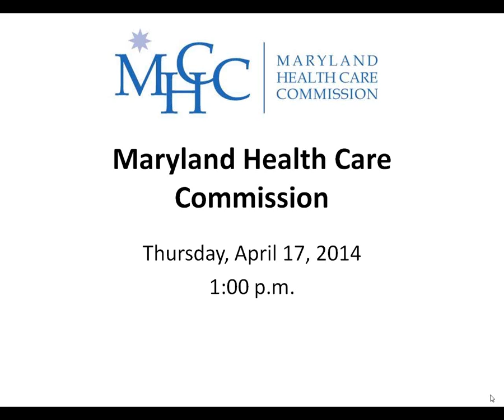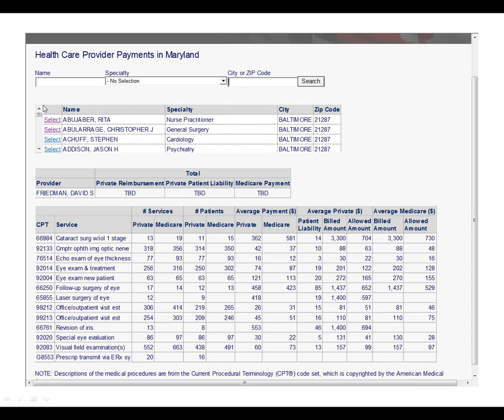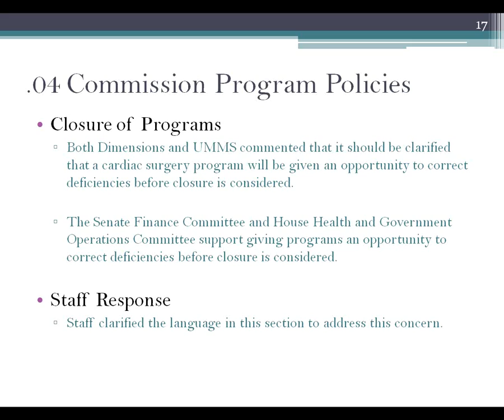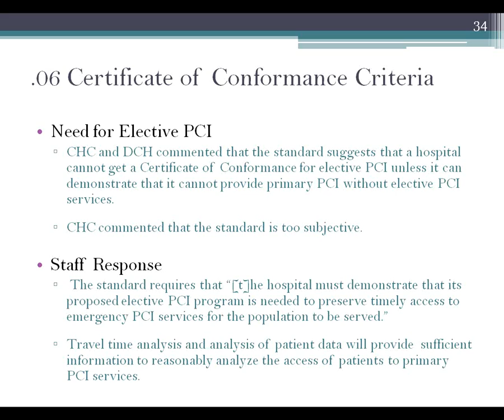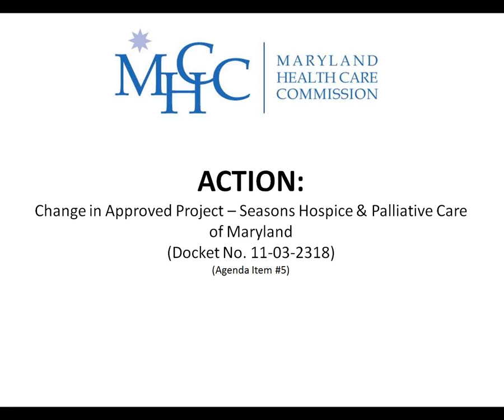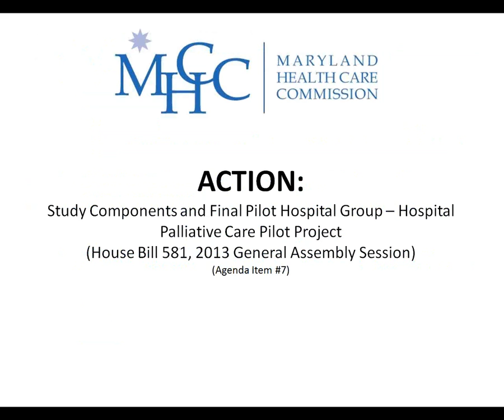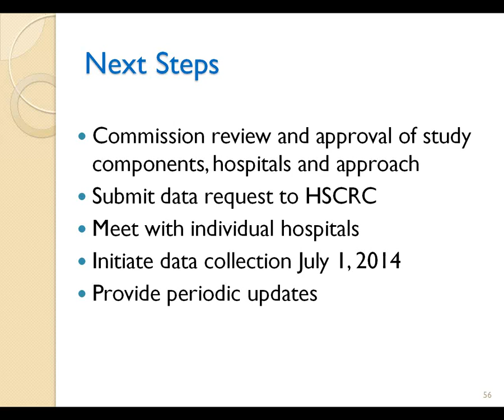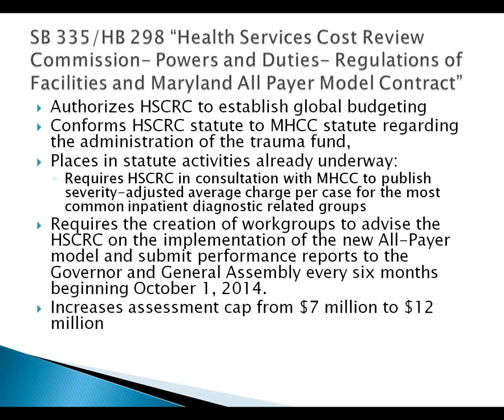Maryland Health Care Commission - April 2014 Commission Meeting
Welcome to the April 2014 presentation of the Maryland Healthcare Commission meeting.  You will find the audio recording of the meeting and the subsequent PowerPoint presentation.